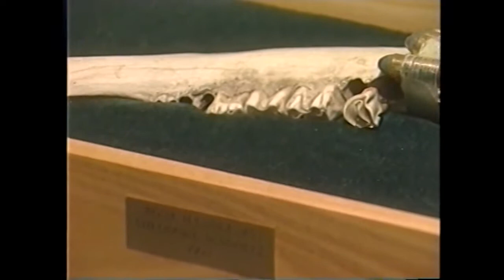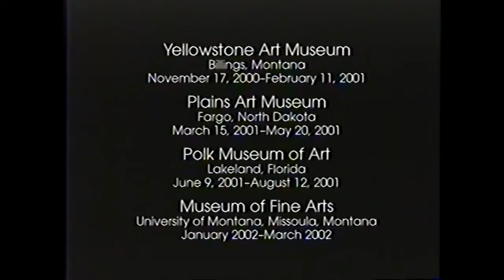Theododre Waddell 2000 Retrospective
Theodore Waddell talks about his art and life. Feature includes images many of Mr. Waddell's significant paintings and sculpture. Touring exhibit organized by the Yellowstone Art Museum, circa 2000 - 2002